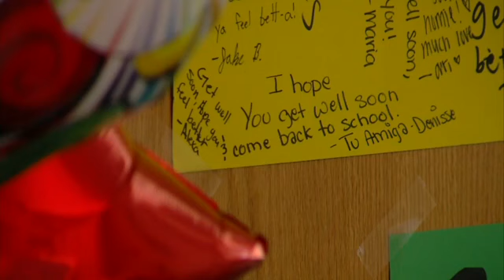Days after taking CPR class, local vice principal saves stud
UNDATED (KUTV) -- Cameras were rolling when a Utah 9th grader's heart stopped during gym class and he collapsed to the ground. Cameras were also rolling when the teen's vice principal and a school officer began CPR and saved his life. It's a scene that could have ended in tragedy, if not for the quick actions of school administrators who rushed to his aid. Skyler Nelson, 14, was starting his day at West Jordan Middle School in gym class. The students were warming up and running laps at about 8 a.m. when Skyler suddenly fell to the ground. "He just dropped," said physical education teacher Alan Nakagama, who went over to see what was wrong. At first he thought Skyler was joking around, but when he got closer, he knew things were serious. "I rolled him over; he was gasping for air. His eyes were in the top of his head," said Nakagama. School Principal Dixie Garrison arrived on scene and had someone call 911. "It was horrifying; your worst nightmare," said Garrison, as she rewatched the scene on surveillance video. The video shows Skyler running around at a normal pace. Suddenly, he starts to slow down and then drops. "As I'm watching now, I just can't believe his life was in our hands," said Garrison. "He had essentially died right there in our gym. He wasn't with us. He was gone." That's when Vice Principal Eric Price arrived and started CPR. "The pulse was hard to find," said Price. "At the time, the adrenaline kicks in, and you just do what you're trained to do." Just 10 days earlier, Price had taken a CPR refresher course and knew exactly what to do. "It was definitely fresh on my mind," he said. School Resource Officer David Hood also helped Price preform CPR. Between the two of them, they were able to bring Skyler back to life. "Knowing [Skyler], especially, effects you, but you have a job to do," Hood said. West Jordan firefighter Matt Birch, who teaches CPR, says this kind of training in critical for school employees. "The fact that they were CPR trained was crucial for this patient's survival," said Birch. According to the family and doctors at Primary Children's Hospital, Skyler was born with a heart defect that is genetic in his family. But he says he's never had any signs of heart problems and had just had a physical at that first of the month, where he checked out to be completely healthy, according to his mom, Lori Edmunds. He is now awaiting surgery, when doctors will put a defibrillator inside of him to shock his heart back into beating, should this happen again. "He's going to have a full recovery, and I'm so grateful," his mom told 2News. Skyler knows just how lucky he is. "I'd like to say thank you very much," he said. "I'm grateful. God bless you."